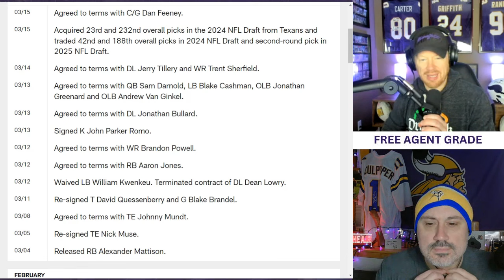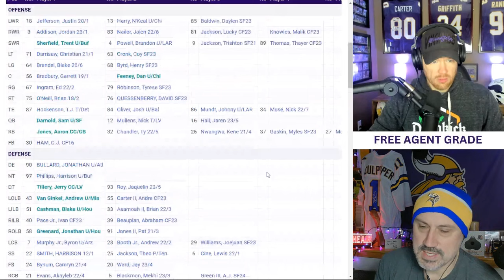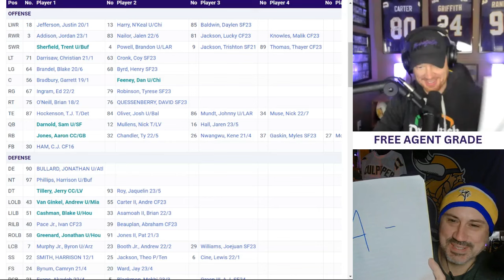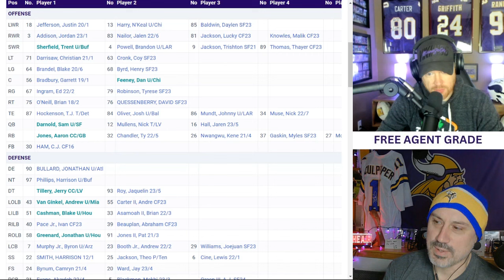Vikings Free Agent Grade SO FAR